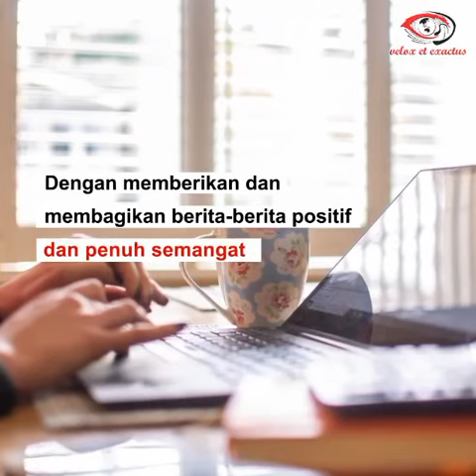Pesan Mahasiswa Indonesia yang berkuliah di Cina